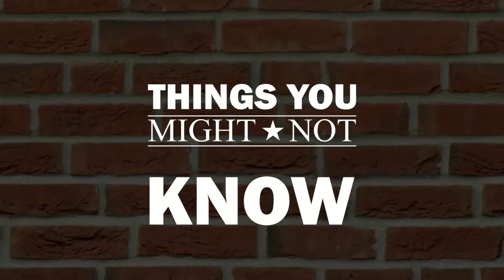The Importance of The Crow's OST - Things You Might Not Know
In 1994, the cult hit film "The Crow" was released, along with a soundtrack, featuring The Cure, Stone Temple Pilots, Nine Inch Nails, and more that shaped the face of music for decades to come.  Today on "Things You Might Not Know," we'll discuss The Importance of The Crow's OST.